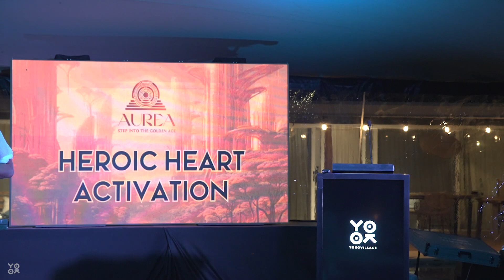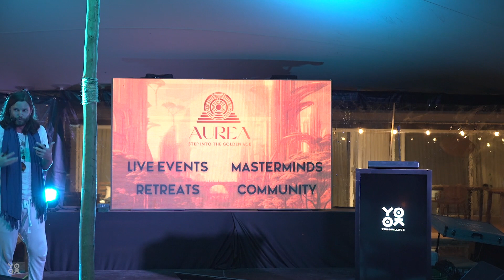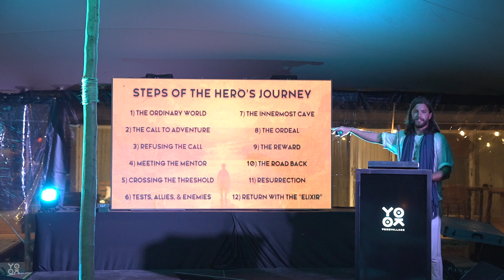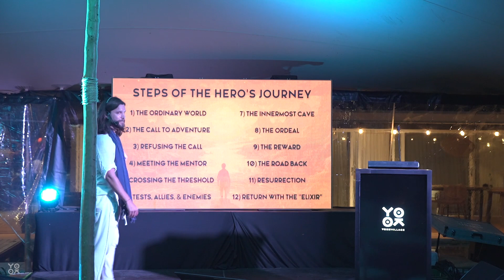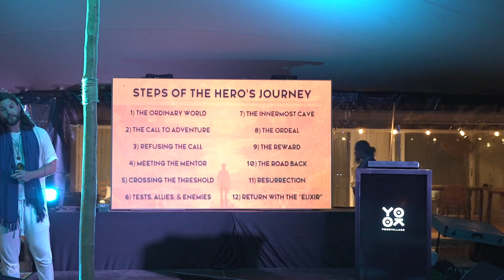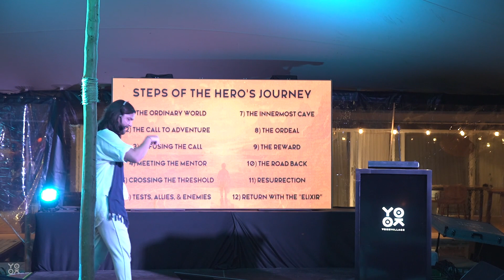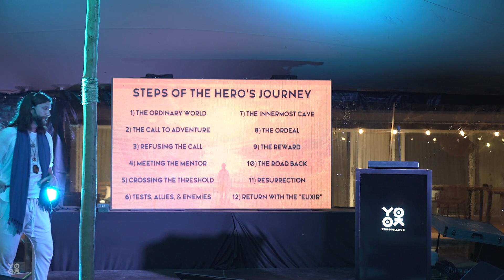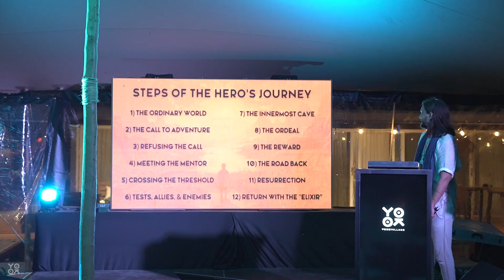Yoko Connect Featured Speaker: Jackson Strong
Jackson shares the journey of the Hero in his presentation “You were born for this”, and how we all can tap into the hero within us.